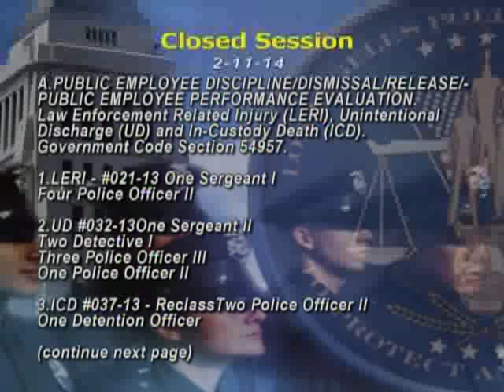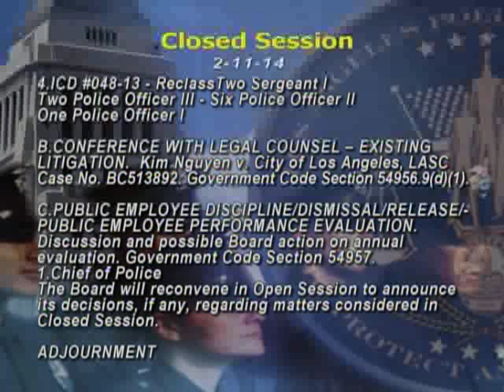Los Angeles Police Commission meeting for February 11, 2014